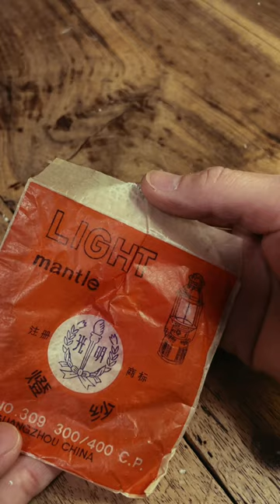Old gas stove ,Old Is Gold, Video reminiscing old times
Old Is Gold Video reminiscing old times